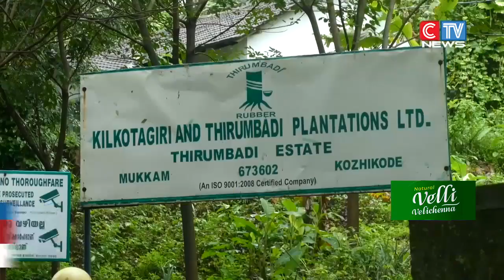തിരുവമ്പാടി എസ്റ്റേറ്റ് തൊഴിലാളികൾ നടത്തി വരുന്ന സമരം തൊഴിൽ വകുപ്പുമന്ത്രി ഇടപെട്ട്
തിരുവമ്പാടി എസ്റ്റേറ്റ് തൊഴിലാളികൾ നടത്തി വരുന്ന സമരം തൊഴിൽ വകുപ്പുമന്ത്രി ഇടപെട്ട് എത്രയും പെട്ടെന്ന് പരിഹാരം കാണണമെന്ന് എൻ.സി.പി. തിരുവമ്പാടി ബ്ലോക്ക് കമ്മറ്റി പ്രമേയത്തിലൂടെ സർക്കാരിനോടാവശ്യപ്പെട്ടു.
ബ്ലോക്ക് പ്രസിഡന്റ് ഗുലാം ഹുസ്സെയിൻ കൊളക്കാടന്റെ അദ്ധ്യക്ഷതയിൽ ചേർന്ന യോഗം ജില്ലാ സെക്രട്ടറി പി.പി. ജോയ് ഉദ്ഘാടനം ചൈയ്തു